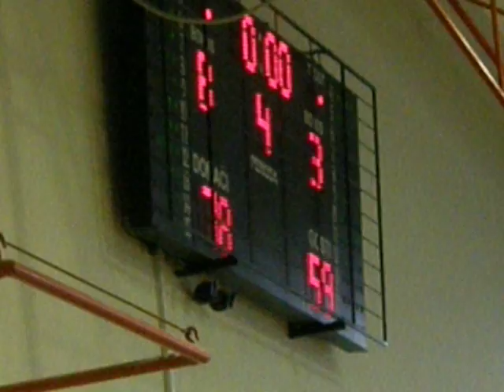Zadnje sekunde finala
veselje po zmagi in osvojitvi naslova prvakinj